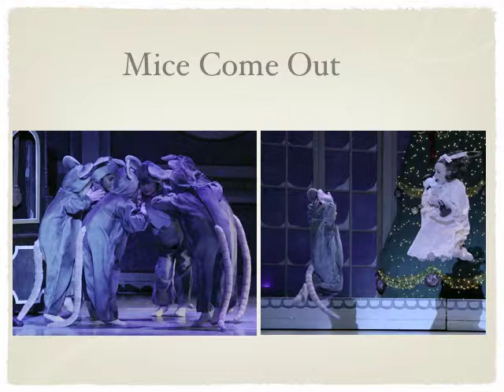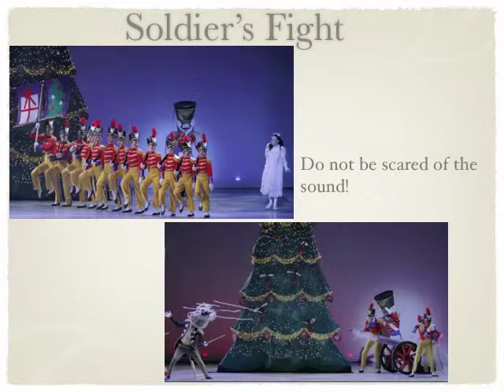小柔的簡報作品（胡桃鉗芭蕾舞劇介紹）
下個月的報告，由哥哥技術指導，兩天就做好了